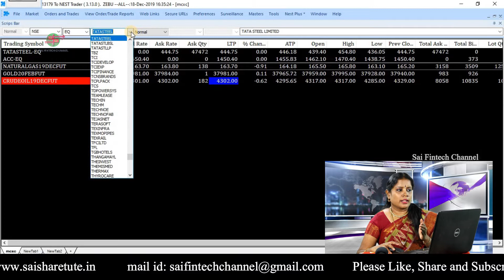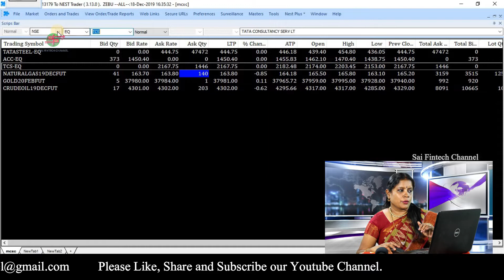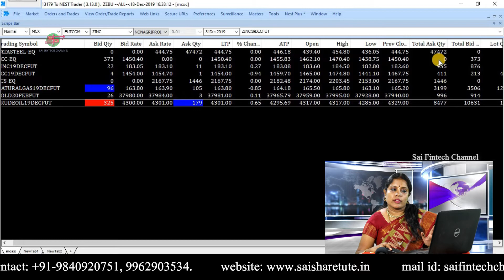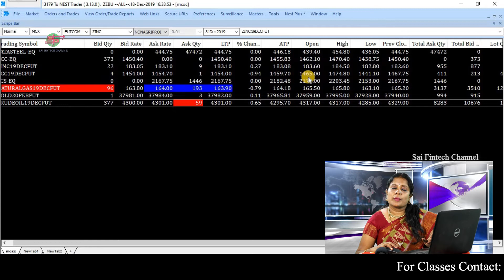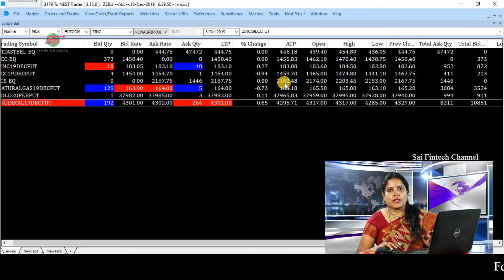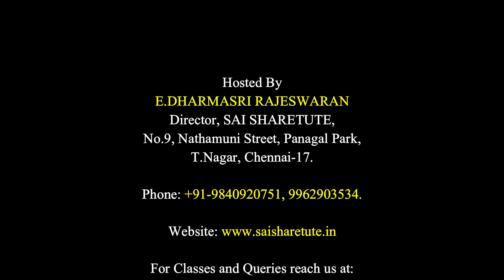How to trade using Demat a/c Software? | Add Company to Market Watch | LIVE Demo | Intraday Trading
In this episode we shall discuss about types of trading in Intraday,

* LONG
   First BUY and then SELL
* SHORT
  First SELL and then BUY, etc

We provide Training on Online share trading, Commodity Trading, Financial Consultancy, Insurance Consultancy, Investment Portfolio Advising, DE-Mat Account Services

Hosted By

E.DHARMASRI RAJESWARAN
Director, SAI SHARETUTE,
No.9, Nathamuni Street, Panagal Park,
T.Nagar, Chennai-17.

You should be aware of the risks involved in stock investing, and you use the content contained herein at your own risk. Neither Sai Sharetute (Sai Fintech Channel) nor any of its suppliers guarantee its accuracy or validity, nor are they responsible for any errors or omissions which may have occurred. The analysis, ratings, and/or recommendations made by Sai Sharetute (Sai Fintech Channel) , and/or any of its suppliers do not provide, imply, or otherwise constitute a guarantee of performance.
Sai Sharetute (Sai Fintech Channel) is comprised of reports, if any, embodying a unique system of stock analysis. Accuracy and completeness cannot be guaranteed. Users should be aware of the risks involved in stock investments. It should not be assumed that future results will be profitable or will equal past performance, real, indicated or implied.
Sai Sharetute (Sai Fintech Channel) does not accept liability for your use of the content. The content is provided on an “as is” and “as available” basis, without any representations, warranties or conditions of any kind.